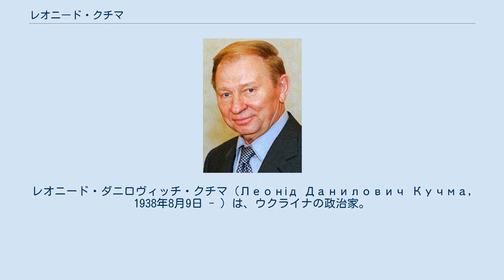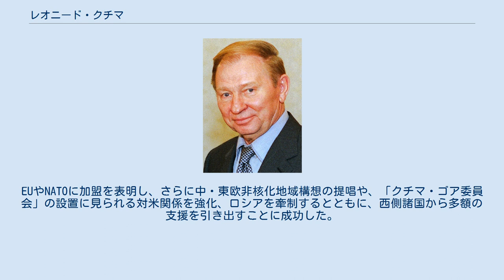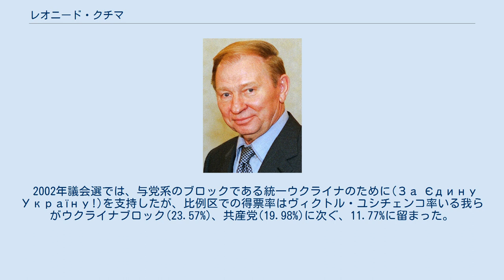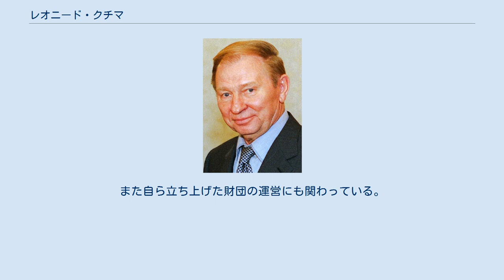レオニード・クチマ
レオニード・ダニロヴィッチ・クチマ（Леонід Данилович Кучма, 1938年8月9日 - ）は、ウクライナの政治家。
第2代ウクライナ大統領。
 1938年8月9日、当時、ソビエト連邦の一部だったウクライナ共和国チェルニーヒウ州北ノヴホロド地区チャイキノ村に生まれる。
1960年、ドニプロペトロウシク大学物理技術学部を卒業し、ドニプロペトロウシク州にあるICBMなどのブースターロケットを製造していたピウデンマシ(Південмаш: Південний машинобудівний заводの略称。
ロシア語ではユージマシЮжмаш: Южный машиностроительный завод。
直訳すると「南部機械工場」)に勤務する。
1986年に総工場長に就任。
この間、ソビエト連邦共産党に入党するが、1991年8月の保守派によるソ連8月クーデターの後、共産党を離党する。
 ウクライナ独立後の1992年10月にレオニード・クラフチュク大統領の任命により、ウクライナ首相に就任するものの、経済危機を食い止められず一年後に辞任。
1994年7月10日の大統領選挙にクチマは、現職のクラフチュクに挑戦する形で立候補する。
大統領選挙の結果、クチマは52.14%を獲得し、現職のクラフチュクに勝利し、第2代のウクライナ大統領に就任した。
1999年11月に再選。
この選挙では、共産党系候補であるペトロ・スィモネンコと第2回投票で争ったが、東部と西部で支持傾向が分かれやすいウクライナ大統領選において、珍しく東西軸が意味を持たなかった。
 クチマは、ヨーロッパとロシアの中間にあり、両者の緩衝地帯となっているウクライナの地政学的位置を生かした。
EUやNATOに加盟を表明し、さらに中・東欧非核化地域構想の提唱や、「クチマ・ゴア委員会」の設置に見られる対米関係を強化、ロシアを牽制するとともに、西側諸国から多額の支援を引き出すことに成功した。
また、ロシアへの核兵器の完全移送や、チェルノブイリ原子力発電所の閉鎖なども実施した。
その一方で、クチマは、経済改革に伴い誕生した新興財閥と癒着し、次第に強権化、集権化を強めていったため、西側との関係も冷却した。
2000年11月、反体制ジャーナリストの殺害にクチマ大統領が関与しているとの疑惑が持ち上がる。
野党勢力による大統領退陣要求が高まる中、ウクライナの国内政局は流動化した。
クチマは事態を打開するため、ロシアに軸足を移しつつあった。
 2002年議会選では、与党系のブロックである統一ウクライナのために(За Єдину Україну!)を支持したが、比例区での得票率はヴィクトル・ユシチェンコ率いる我らがウクライナブロック(23.57%)、共産党(19.98%)に次ぐ、11.77%に留まった。
 この時、ドネツィク州では統一ウクライナのためにブロックは36.83%の得票率をあげ、全ウクライナにおける約30%の得票を同州で獲得した。
 この高い動員力に着目し、2002年11月に同州の州知事を務めていたヴィクトル・ヤヌコーヴィチを首相に推薦した。
 2004年10月に任期満了に伴い実施された大統領選挙では、11月の決選投票で与党陣営の推すヴィクトル・ヤヌコーヴィチ首相が最初当選とされた。
しかし、ヴィクトル・ユシチェンコ前首相の野党陣営は与党陣営による不正があったとして、野党支持者によるデモや政府施設への包囲が続き、ウクライナ国内は混乱状態に陥った。
ヤヌコーヴィチとユシチェンコが欧州首脳の仲介で対話による解決で一致したのを受けて、12月2日、クチマは訪露し、ウラジーミル・プーチンロシア大統領と会談。
12月26日再選挙が行われ、ユシチェンコが勝利。
現在は政界を引退し年金生活に入っている。
また自ら立ち上げた財団の運営にも関わっている。
国外逃亡を余儀なくされたアスカル・アカエフと比べると遥かに穏便な老後であり、このことがオレンジ革命の性格を物語っている。